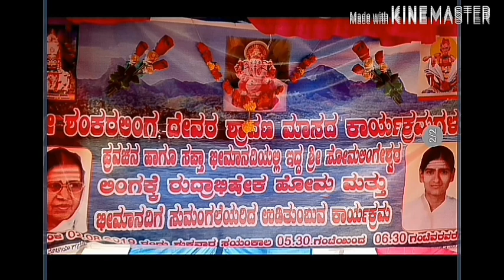Dhulakhed - ಶ್ರಾವಣ ಮಾಸದ ಪ್ರವಚನ ಕಾರ್ಯಕ್ರಮ.